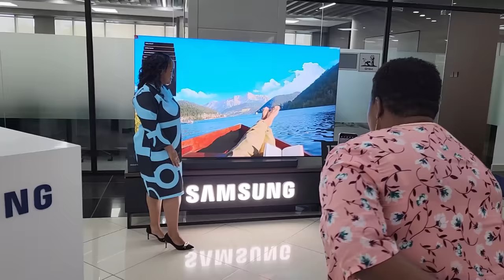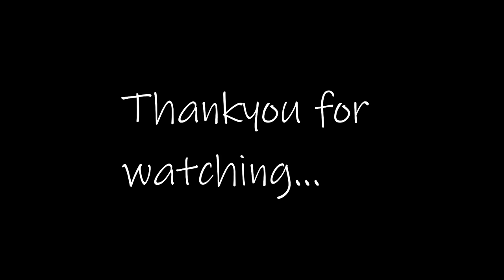WEEKLY VLOG//VIDEO & PHOTO SHOOTS//DECOR HAUL//NEW NAILS//LUNCH DATE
Hey guys welcome back to my vlog.

Plugs
1. Throw pillow covers, basket and table runner
2.
3.
4. Maureen Saloonist-